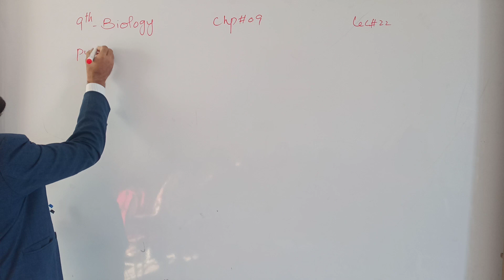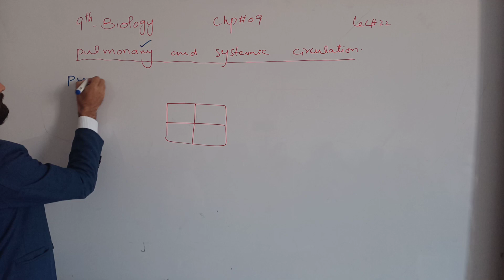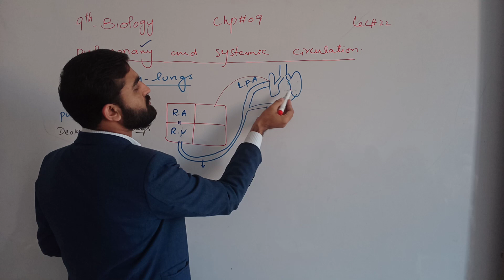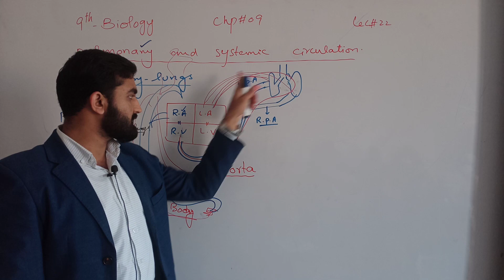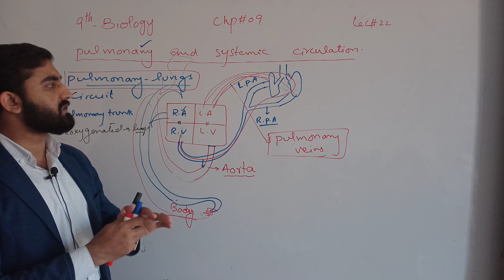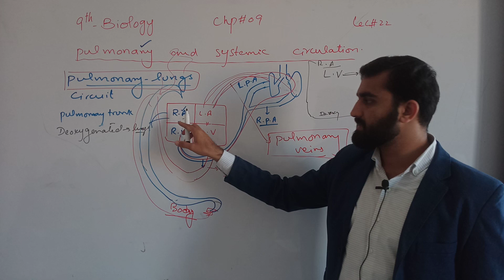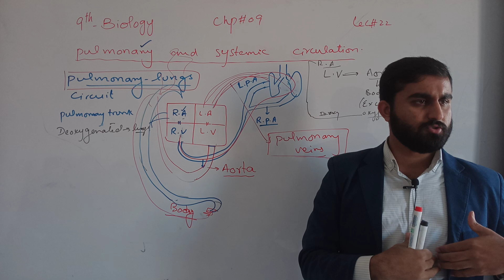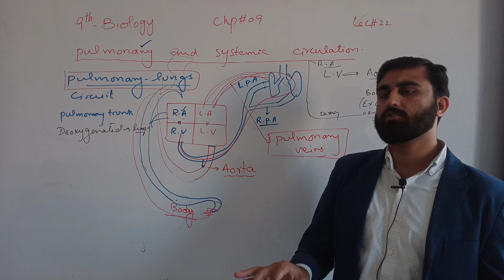Pulmonary and systemic circulation | Chapter 9 | 9th class Biology | Lec. 22